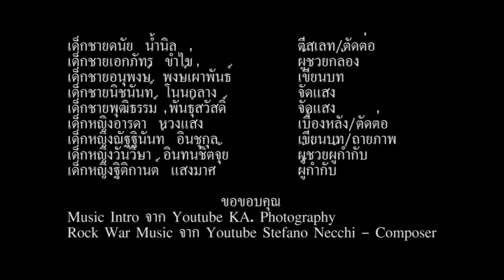โรงเรียนวัดดอนยายหอม ระดับประถม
การประกวดภาพยนต์สั้น หัวข้อป้องกันการรังแก=ป้องกันอาชญากรรม(stop bullying) ในโครงการสำนักงานอัยการจังหวัดยุติความรุนแรงดีเด่น พ.ศ. ๒๕๖๓ วันที่ ๑๕ กันยายน ๒๕๖๓ ณ ห้องประชุมอภิรมย์ฤดี ศาลากลางจังหวัดนครปฐม                        ดำเนินการโดย สำนักงานอัยการจังหวัดนครปฐม สำนักงานอัยการคดีศาลแขวงนครปฐม สำนักงานอัยการคดีเยาวชนและครอบครัวจังหวัดนครปฐม และสำนักงานอัยการคุ้มครองสิทธิและช่วยเหลือทางกฎหมายและการบังคับคดีจังหวัดนครปฐม